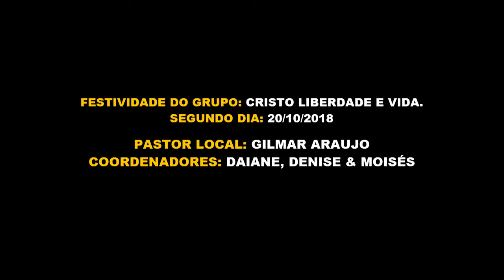FESTA CRISTO LIBERDADE VIDA 2º DIA - PRELETOR: DC. JAIME ARAGÃO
FESTA DO GRUPO DE JOVENS CRISTOLIBERDADEEVIDA SEGUNDO DIA( 20/10/2018).
Assembleia de Deus - Ministério Missão
Festividade do grupo de jovens Cristo Liberdade Vida. Aracaju-se - Bairro Soledade.